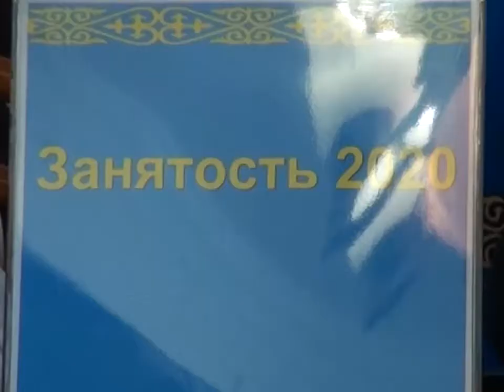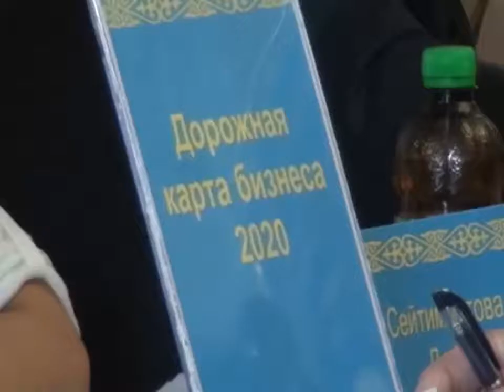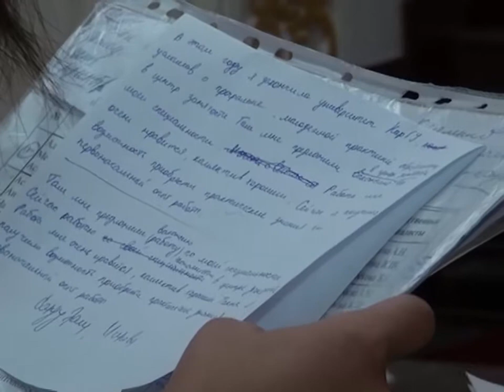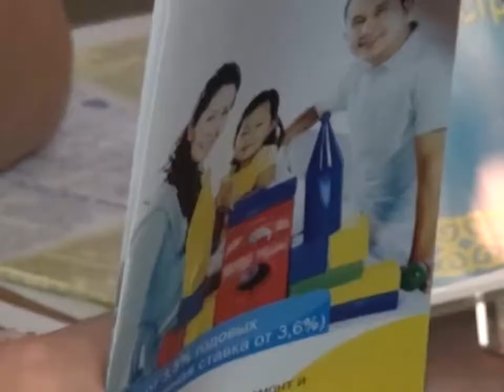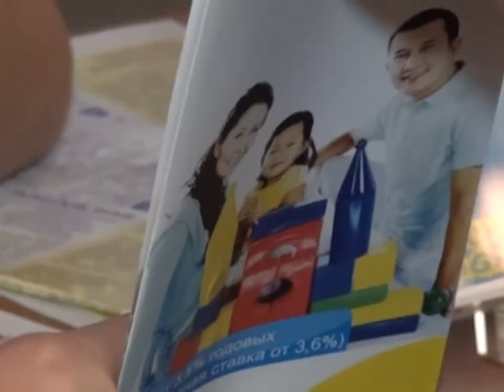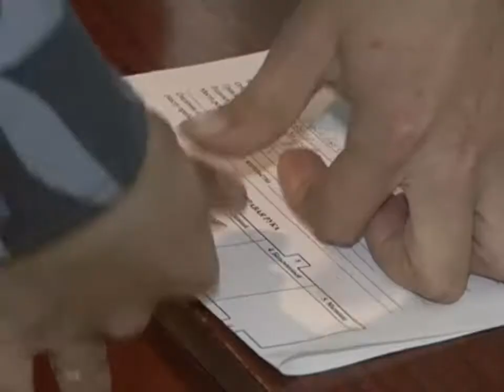Новости Телеканала Первый Карагандинский - 15/08/2012